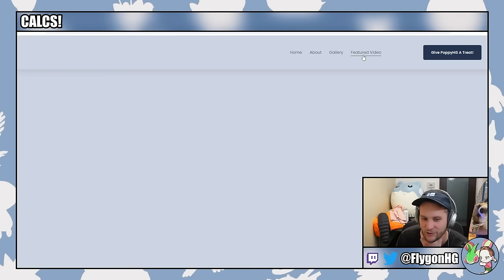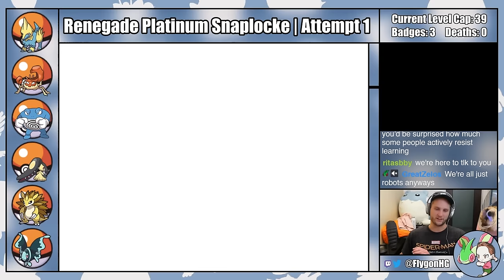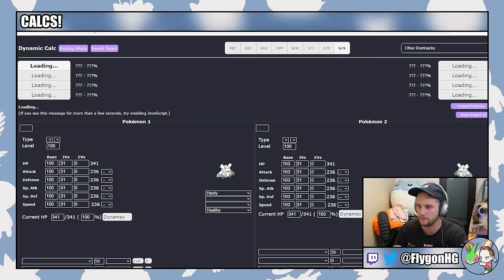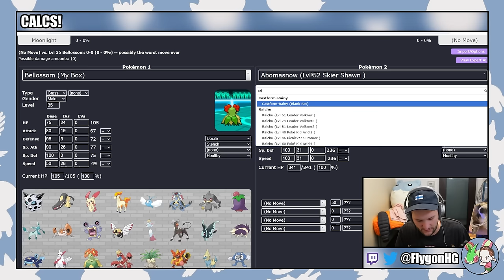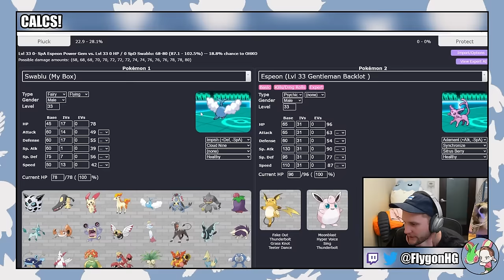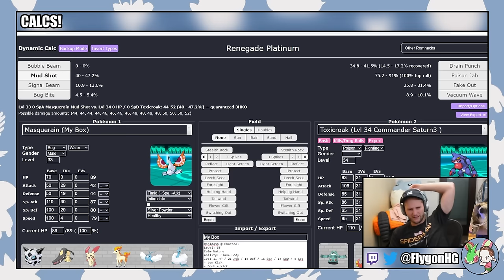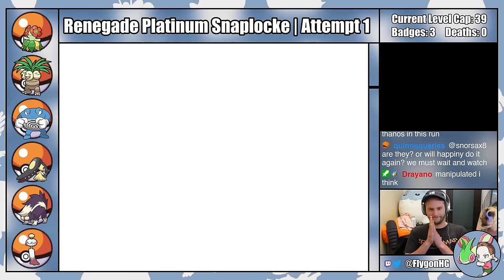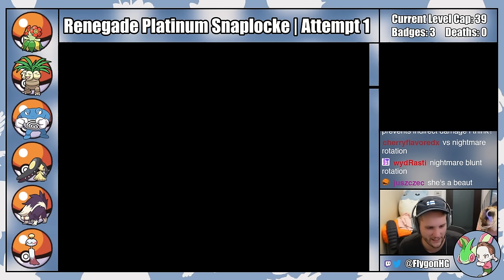Multi-Battles In Romhacks....You Never Know What You're Gonna Get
Pokémon Renegade Platinum is an advanced difficulty catch-em-all romhack of Pokémon Platinum created by Drayano. In a Snaplocke, I ask viewers to vote for which Pokemon to ban from my playthrough. The top 50% most voted for Pokémon are banned! Check out the list of eligible and banned Pokemon

Normal Nuzlocke Ruleset:
1. Fainting = Death
2. Can only catch the first eligible Pokémon I find on each Route.
3. Nickname Pokémon

Hardcore Nuzlocke Ruleset:
4. No items in battle (held items okay)
5. No leveling past the next gym leader/E4 (at the START of the battle)
6. Play on "Set" battle mode

Extra Rules:
7. No Set-Up Moves
8. EVs are turned OFF